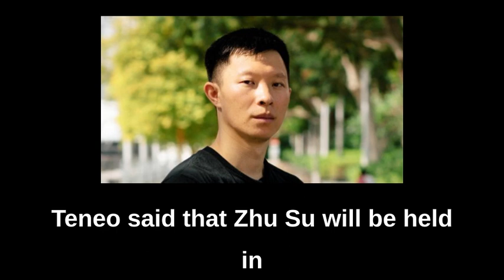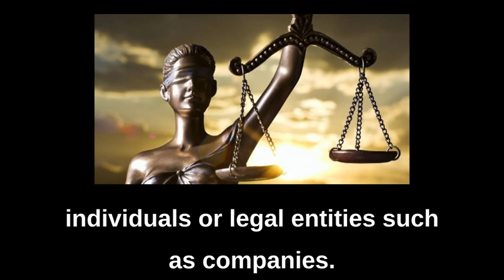Prof Mah Explains Why Ep 115 - Why Was Former Crypto-Currency Czar Zhu Su Thrown Into Prison?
Zhu Su, the Co-founder of Crypto-Currency hedge fund Three Arrows Capital has been Arrested.

On 29 September 2023 afternoon, Zhu Su was apprehended while attempting to travel out of Singapore following a Committal Order granted by the Singapore Courts against him.

Teneo, the Joint Liquidators of Three Arrows Capital, had applied for and obtained the order against Zhu Su “as a consequence of his deliberate failure to comply with a court order” that compelled him to cooperate with the liquidators’ investigations.

Teneo said that Zhu Su will be held in Prison for Four months, during which it seeks to engage him on matters related to the failed hedge fund, including recovery of assets that are property of the firm or acquired using the firm’s funds. Liquidators are seeking to recover around US$1,300,000,000 from Zhu Su and fellow co-founder Kyle Davies, who allegedly racked up losses of up to US$3,500,000,000 when the Company was Already Insolvent.

According to Teneo, it may make applications for further Court Orders as required, hence Zhu Su could end up spending More Time in Prison should he continue to Fail to Cooperate.